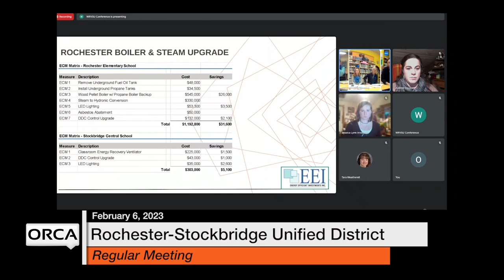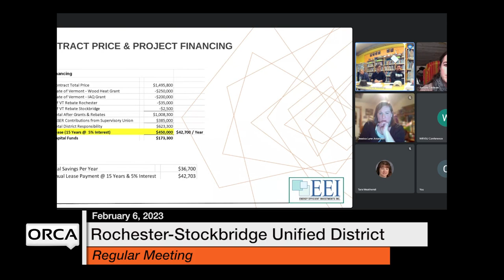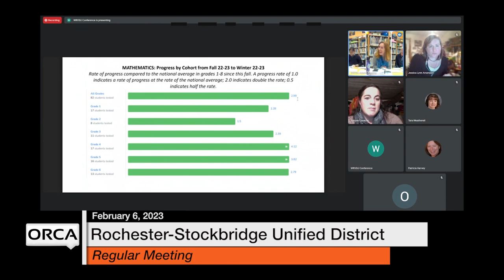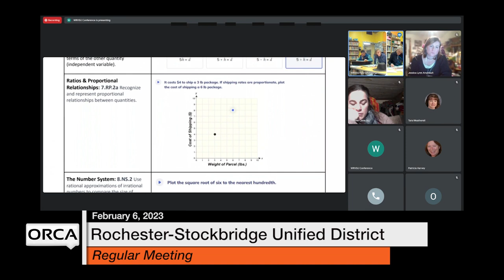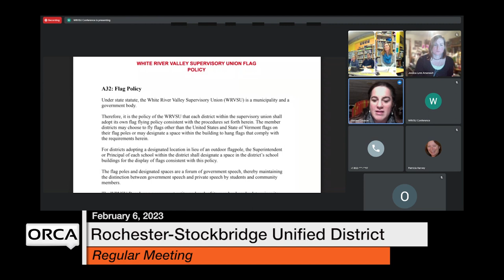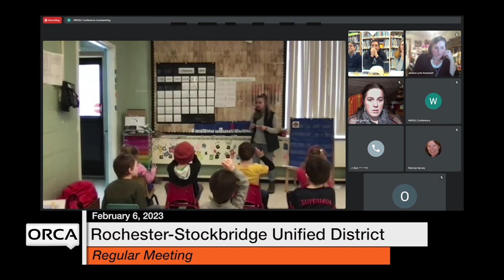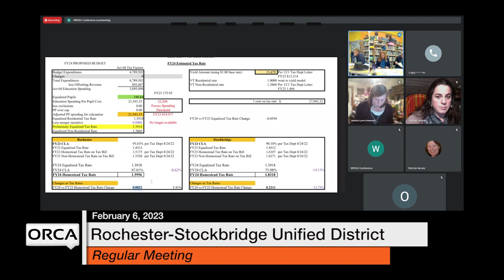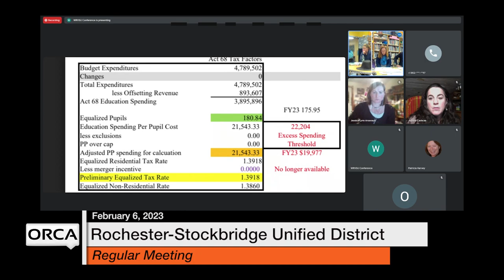Rochester-Stockbridge Unified District - February 6, 2023 [RSUD]